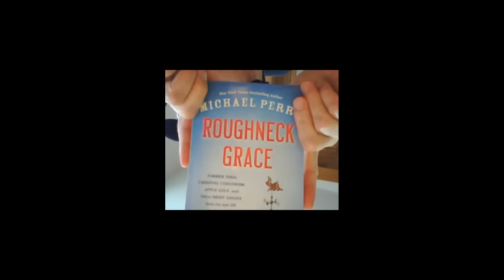Inverted Promo for WYK @ High Noon 9-17-16 with Michael Perry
Because hired gun engineer Tom Blain has all my stuff had to use state of the art 1998 LifeCam (oneword) which works best upside down.